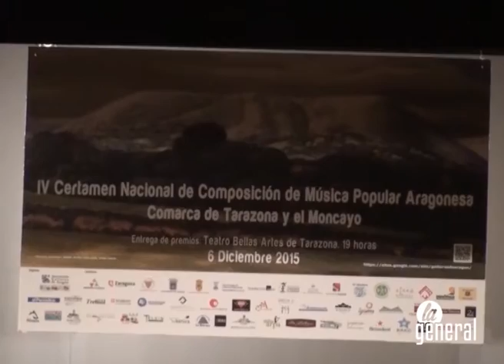Broche final para el IV Certamen Nacional de Composición de Música Popular Aragonesa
El teatro Bellas Artes de Tarazona registró una gran entrada en la final de este concurso organizado por la Asociación de Gaiteros de Aragón. La victoria fue para Pepín Banzo en la categoría de composición y para Miguel Ángel Remiro en la de arreglos.